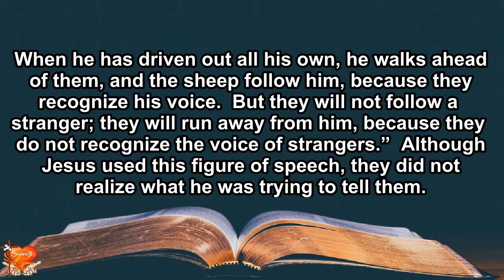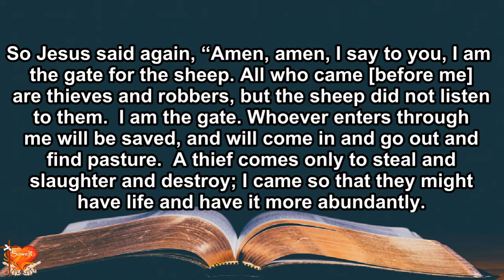Gospel for Today | April 26, 2021